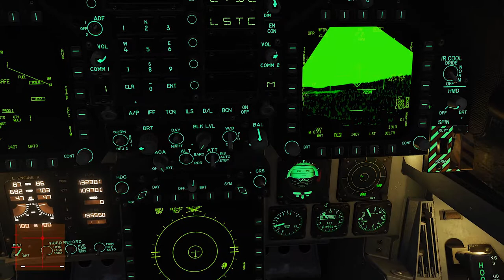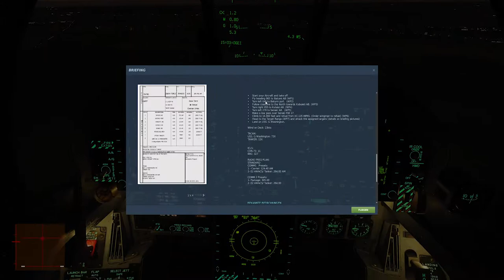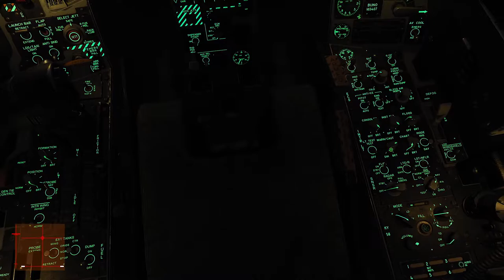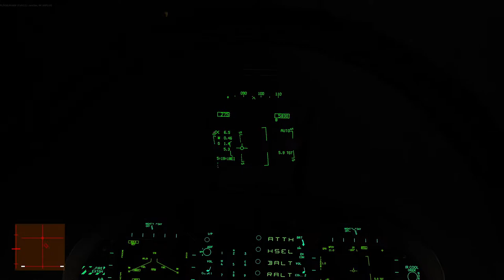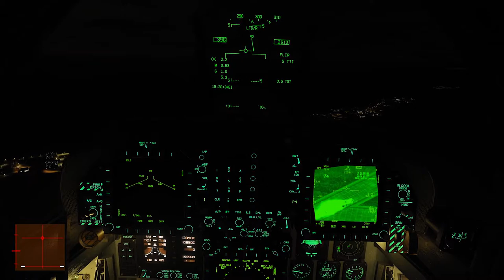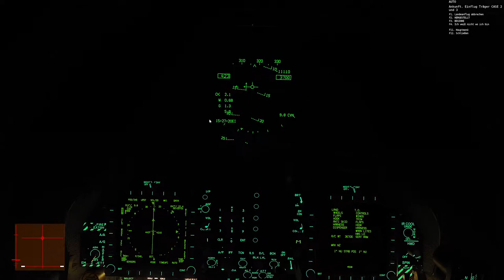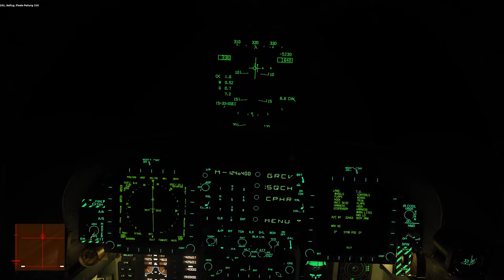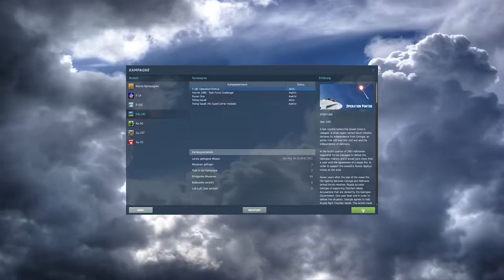DCS: F/A-18C Hornet || Operation Pontus || Mission 1 || German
Erste Mission der DCS-Kampagne "Operation Pontus".

0:00 Briefing und Startup
6:25 Katapultstart
10:59 Wegpunkte abfliegen
23:41 Auf dem Weg zum Tanker
29:28 Tanken bei Nacht
34:44 Lasergelenkte Bomben werfen
42:09 Anflug auf einen Flugzeugträger bei Nacht
46:45 Erster Anflug
52:53 Zweiter Anflug
57:13 Landung